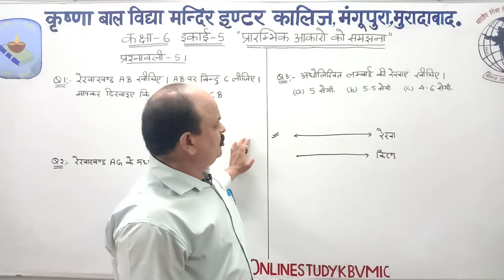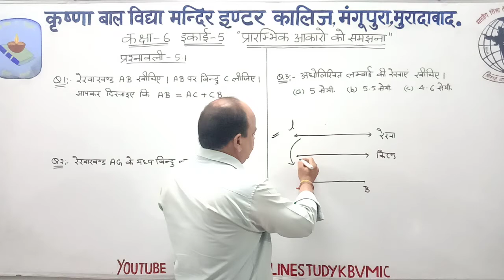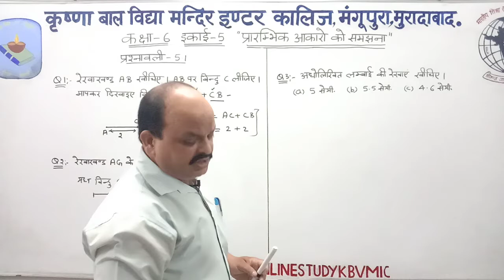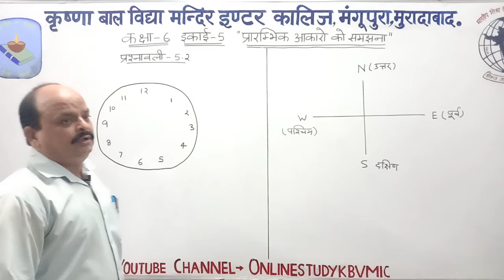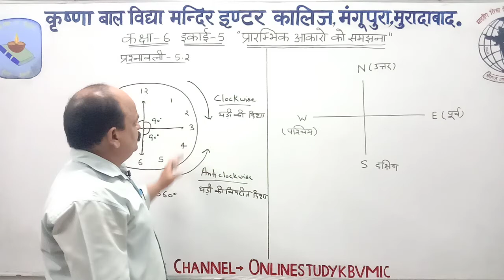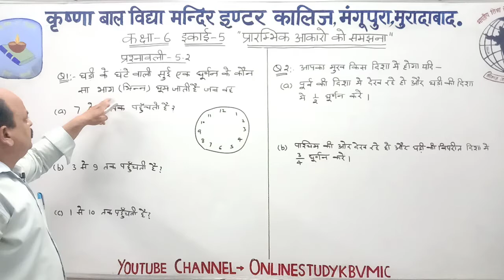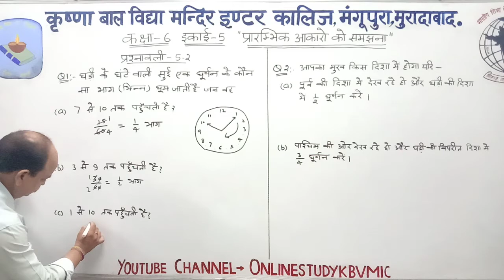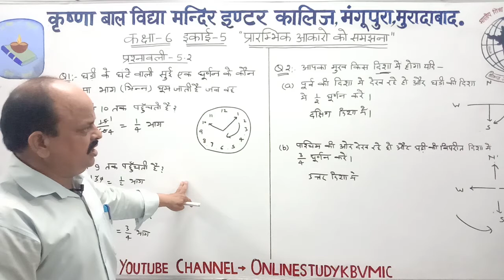कक्षा -6,इकाई -5,प्रारम्भिक आकारों को समझना,प्रश्नावली -5.1